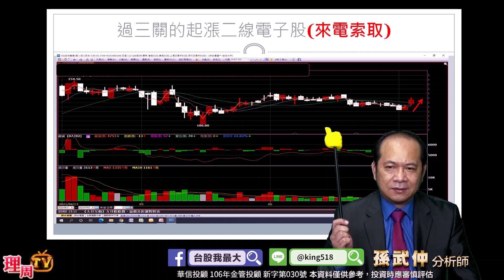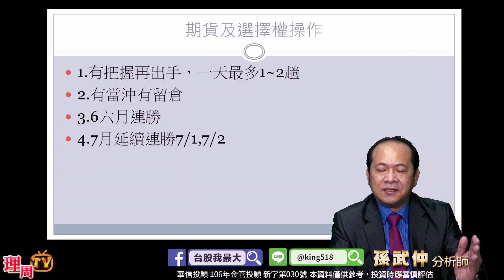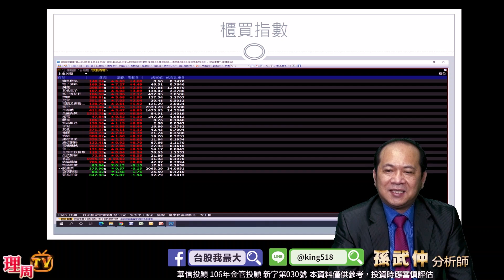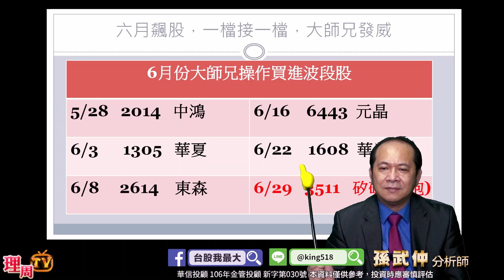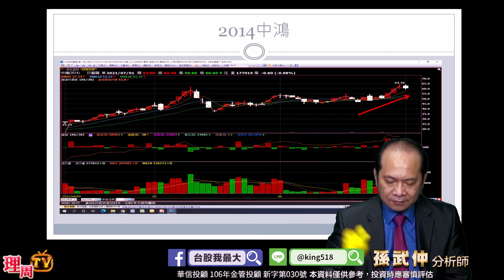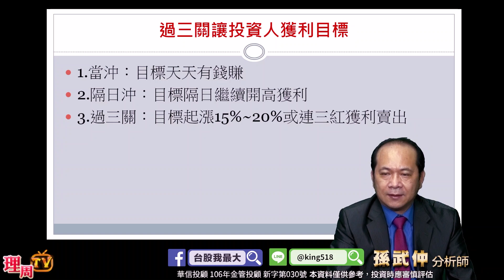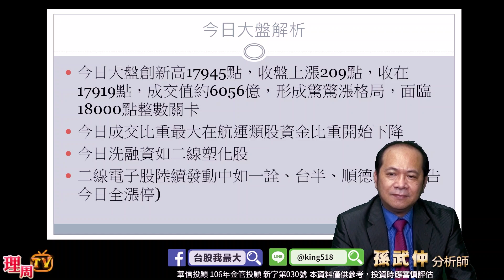理周TV-20210705盤後-孫武仲 股期孫子兵法／二線電子股誰領軍?5425台半又漲停